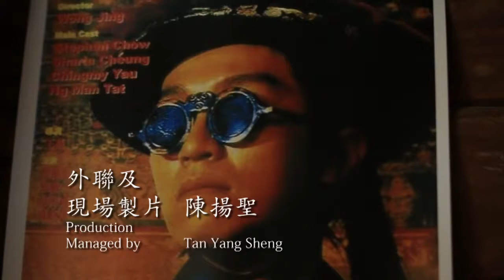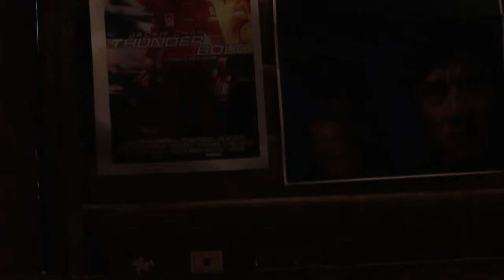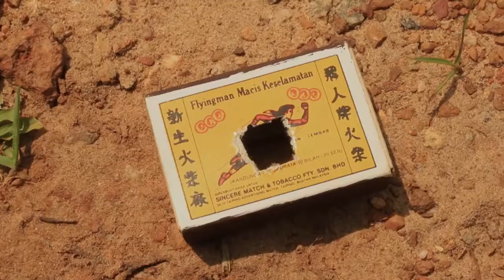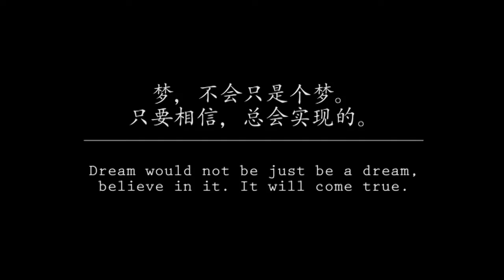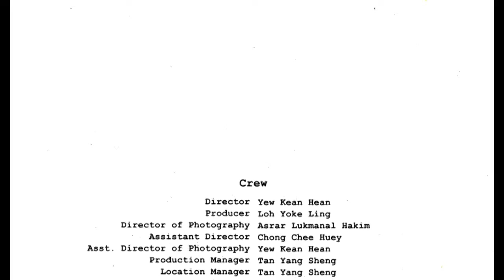勇敢追梦 - 我の电影梦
The boy always carries a match box with him - looking through the whole cut on the little match box. It means a lot to him; it's a camera and he's filming.

His mother does rubber tapping and he started to hesitate whether to make his dream come true.

Director | Yew Kean Hean
Producer | Loh Yoke Ling
Asst. Director | Chong Chee Huey [ Kymmi ]
D.o.P | Asrar Lukmanal Hakim | Yew Kean Hean
Production manager | Tan Yang Sheng  [ Jerry ]
Editor | Yee Wen Pei  [ Sally ]

Runner by Silent Partner